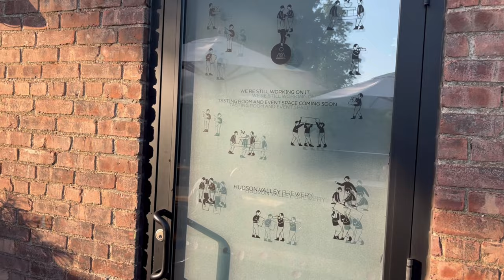[4K] "Walking Tour Beacon, NY" 💙Dia Beacon, BTS RM Indigo mv spot💙 & beer tastings🍺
*Subtitles in most languages
00:00 Walking tour Main St.
10:05 The Roundhouse
11:22 Hudson Valley Brewery @hudsonvalleybrewery6518
17:35 Dia Beacon 🔥BTS RM "Indigo" music video location!! 🎤🔥🔥🔥

filmed route: Main St., The Roundhouse, and Dia Beacon in Beacon, NY
filmed date: Jun 30, 2022